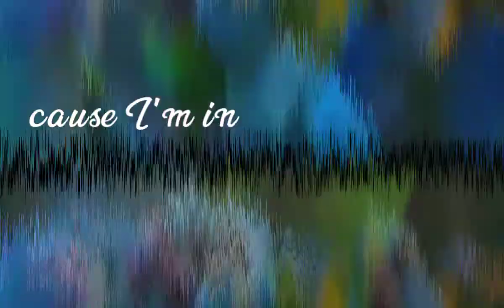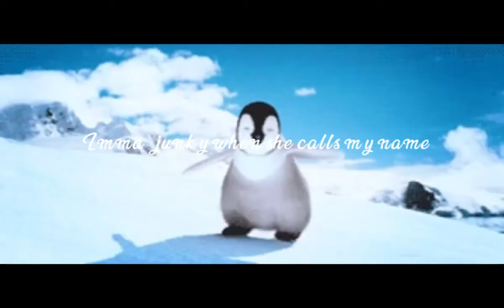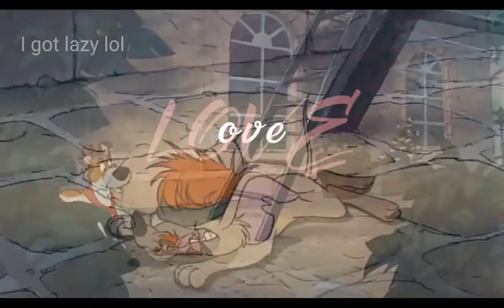I'm in love || animash